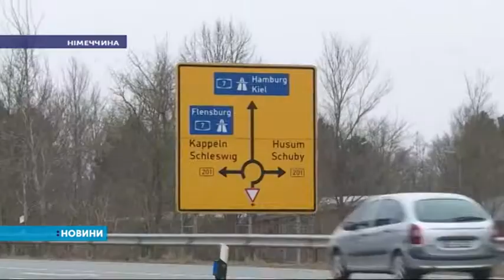У Німеччині затримали екс-лідера Каталонії Карлеса Пучдемона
Про це повідомив один з його адвокатів – Пол Бекерт. Політика взяли під варту на кордоні з Данією. Через територію Німеччини він намагався повернутися до Бельгії, куди втік після референдуму щодо незалежності Каталонії, торік у жовтні. Зараз, за словами адвоката, його підзахисний перебуває у відділку поліції. У п'ятницю  Верховний суд Іспанії поновив ордер на арешт Пучдемона та ще 5-х каталонських політиків. В Іспанії їх звинувачують у державному заколоті. Пучдемону загрожує ув'язнення до 30 років.

Каталонців звістка про арешт колишнього президента регіону Карлеса Пучдемона збурила. Тисячі людей вийшли на вулиці Барселони. Демонстрація розпочалася біля представництва Єврокомісії. Далі люди пішли до німецького консульства.